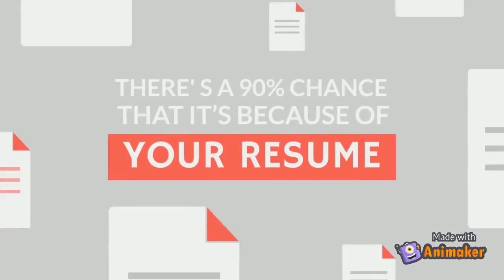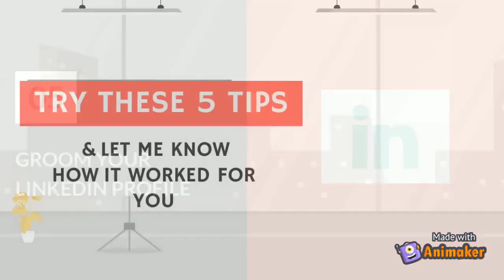Here Are Some TIPS To Land INTERVIEW CALLS |Must Seeyah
Tired For not getting INTERVIEW CALLS??

TIPS to Land Interview Calls.

How to create a professional resume

Start by choosing the right resume format. ...

Add a resume summary or objective. ...

List your soft and hard skills. ...

List your professional history with keywords. ...

Include an education section. ...

Consider adding optional sections. ...

Format your resume.